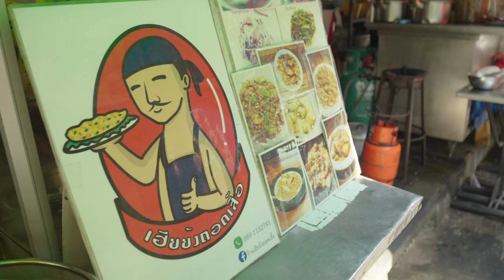Ultimate Thai Cuisine: Highlights of Thai Kitchen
Stir-fried eggs,Seafood Fried Rice,Crispy Pork with Kale
ข้าวไข่ขยี้,ข้าวผัดทะเล,คะน้าหมูกรอบ

"Stir-fried eggs" is a Thai dish that is interesting and widely popular. Thai restaurants in general often include this dish in their menu due to its popularity among both Thais and foreigners who enjoy Thai cuisine together.

Another dish not to be missed is "Crispy Pork with Kale", which is a highly interesting and widely popular dish in Thailand. It's a dish rich in flavor and holds significant importance in Thai daily cuisine. Besides, Pad Kana is readily available in both high-end restaurants and street-side eateries.

"Seafood Fried Rice" is another top-notch dish that is incredibly interesting and delicious. It consists of fried rice mixed with various types of seafood such as shrimp and squid to give it a flavorful and aromatic taste. This dish usually has a mildly salty flavor with hints of black pepper, oyster sauce, and garlic fried with the rice.

Stir-fried eggs price 50 baht.
Crispy Pork with Kale 100 bath.
Seafood Fried Rice price 80 baht.

วันนี้ใครคนย่านตากสินหรือย่านบางรัก ต้องรู้จักร้านเฮียย้งถอดเสื้อ เป็นร้านอาหารตามสั่งที่อร่อยมากๆ ใครคนแถวนี้ต้องได้ลอง ใครที่จะมาเที่ยวย่านนี้ก็ต้องลองแวะเข้าไปกิน เฮียย้งน่ารักมาก เมนูที่ควรลอง ข้าวไข่ขยี้ ข้าวผัดทะเลคลั่ง คะน้าหมูกรอบ และยังมีเมนูอื่นๆที่อร่อยไม่แพ้กัน มากับเพื่อนก็สั่งเป็นกับข้าวก็ได้นะ มีเมนูมากมาย ไข่ขยี้ก็เป็นเมนูธรรมดาที่อร่อยขยี้ใจ ข้าวผัดทะเลก็รสชาติจี๊ดจ๊าด คะน้าหมูกรอบก็อร่อยมากๆ

ข้าวไข่ขยี้ 50 บาท
ข้าวผัดทะเล 80 บาท
คะน้าหมูกรอบ 100 บาท

炒鸡蛋是一道泰国菜，非常有趣和广受欢迎。一般泰国餐厅的菜单上经常会包括这道菜，因为它深受泰国人和喜欢泰国菜的外国人的喜爱。

另一个不容错过的菜品是"脆皮猪肉与羽衣甘蓝"，这是一道在泰国非常有趣和广受欢迎的菜品。这道菜口味浓郁，在泰国日常饮食中具有重要地位。此外，羽衣甘蓝炒肉在高档餐厅和街边小吃摊上都很常见。

"海鲜炒饭"是另一道非常出色的菜品，非常有趣和美味。它由炒饭和各种海鲜如虾和鱿鱼混合而成，味道鲜美，香气扑鼻。这道菜通常带有淡淡的咸味，伴随着黑胡椒、蚝油和大蒜一起炒饭。

炒鸡蛋价格50泰铢。
脆皮猪肉与羽衣甘蓝价格100泰铢。
海鲜炒饭价格80泰铢。